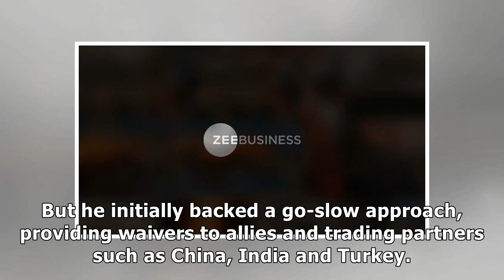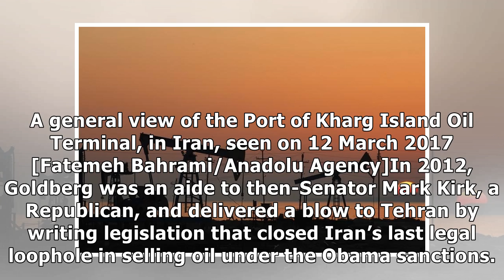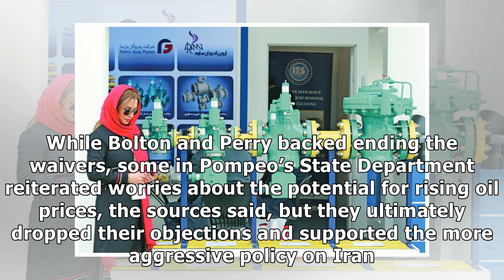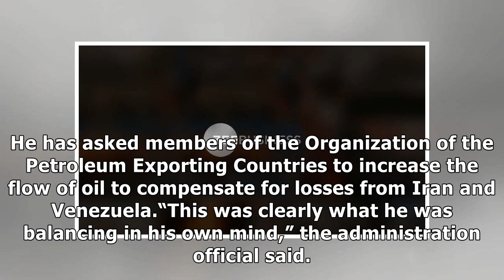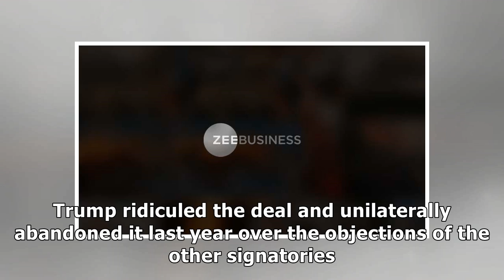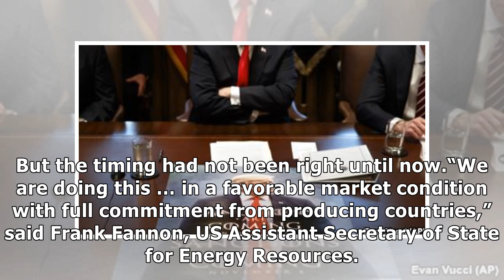How Trump’s hawkish advisors won debate on Iran oil sanctions